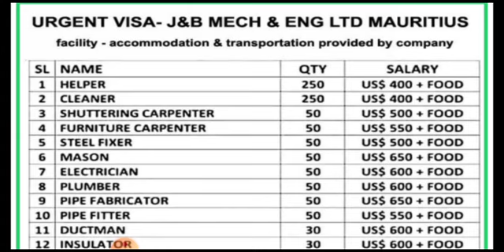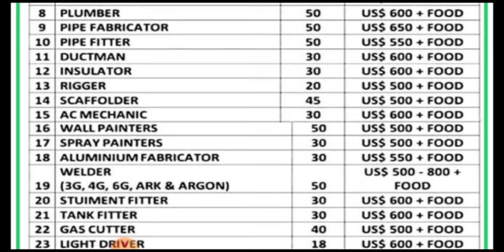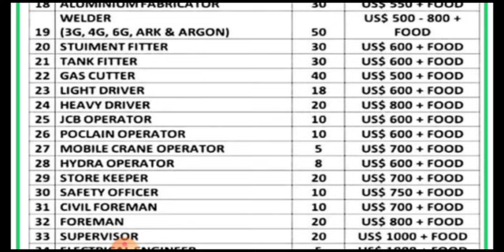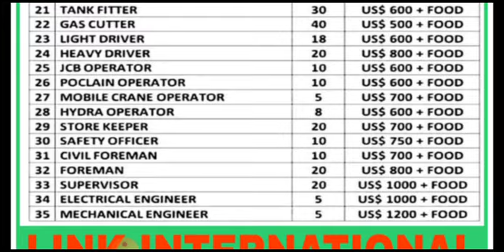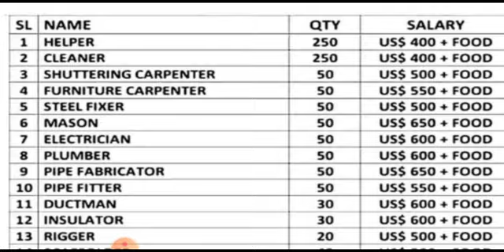Jobs In Mauritius🇲🇺 || Storekeeper, Supervisor, Helper, Cleaner, Ac Mehanic, Welder, Electrician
Cover Topic :-

1.gulf job
2.gulf jobs
3.dubai jobs
4.job vacancy,
5.jobs in dubai
6.gulf job today
7.gulf jobs 2021
8.gulf jobs today
9.dubai jobs 2021
10.mechanical jobs
11.dubai jobs tamil
12.job vacancy 2021
13.gulf vacancy today
14.hiring abroad 2021
15.assignment abroad
16.abroad jobs in tamil
17.gulf jobs malayalam
18.gulf job vacancy 2021
19.new job vacancies 2021
20.abroad jobs for indians
21.dubai job vacancy 2021
22.job vacancy malayalam
23.qatar job vacancy 2021
24.uae job vacancies 2021
25.abroad jobs consultancy
26.assignment abroad times
27.shutdown jobs in gulf 2021
28.gulf country jobs for indians
29.singapore jobs for indians
30.jobs in gulf country for indian
31.chennai jobs today openings
32.gulf job vacancy malayalam
33.abroad times newspaper today
34.job vacancy 2021 malayalam,l
35.today gulf job vacancy newspaper
36.gamca medical report check online
37.gulf job vacancy 2021 malayalam
38.today abroad assignment paper
39.abroad assignment newspaper today
40.assignment abroad times today
41.overseas jobs recruitment agencies
42.overseas assignments today newspaper
43.today assignment abroad times newspaper
44.assignment abroad times epaper mumbai today